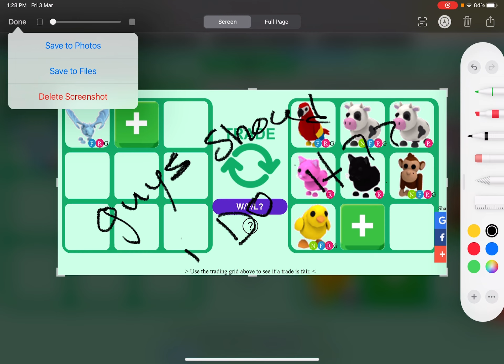Tell me pls qick